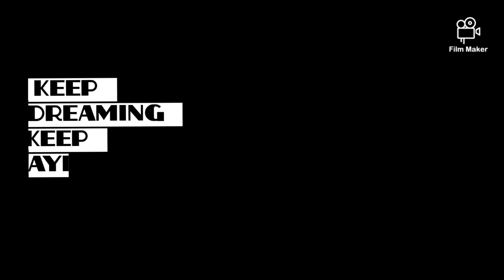GARNISH INSTALLATION FOR STRADA GLS 2022 | STRADA GRAPHITE GRAY | MAXY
Hi Dreamer

Garnish Installation tayo kay Maxy.

Kasya kaya? let's watch the video and check the final look :)